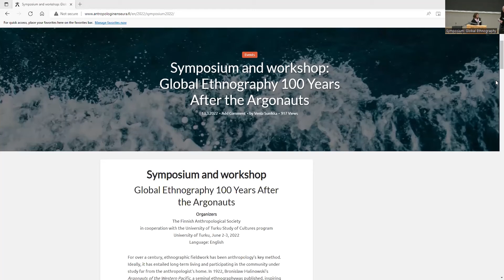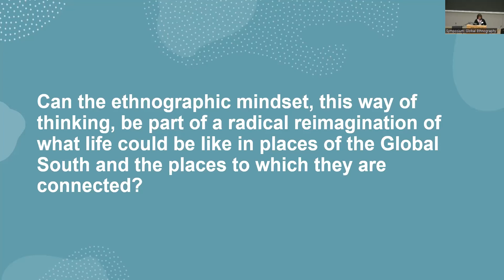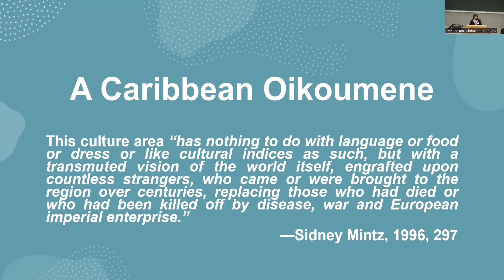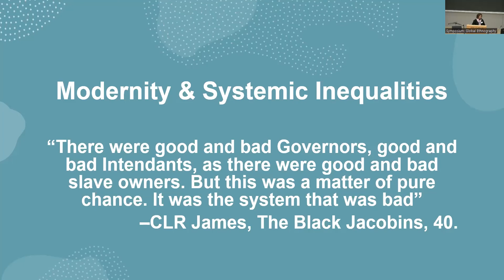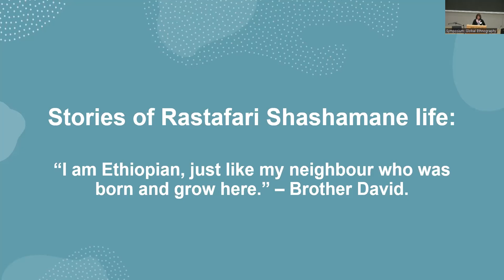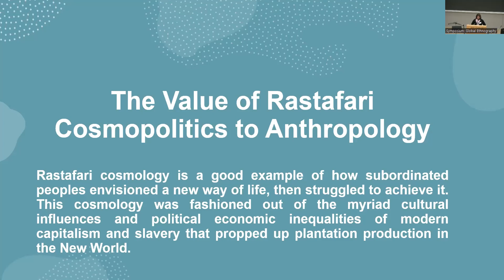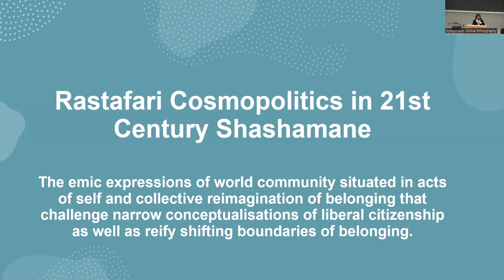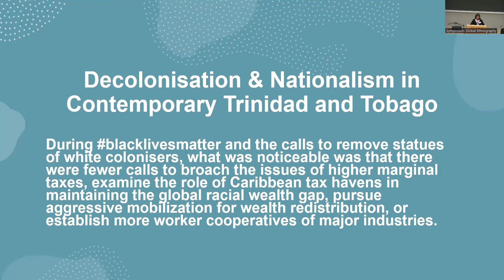Dr Shelene Gomes on cosmopolitan imaginings at 'Global Ethnography 100 Years After the Argonauts'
Symposium Global Ethnography 100 Years After the Argonauts organised by the Finnish Anthropological Society (FAS) June 2, 2022 in cooperation with the University of Turku Study of Cultures program

Keynote lecture by Shelene Gomes (University of the West Indies): Cosmopolitan imaginings: a Caribbean oikoumene and perspectives on counter-modernity

For over a century, ethnographic fieldwork has been anthropology’s key method. Ideally, it has entailed long-term living and participating in the community under study far from the anthropologist’s home. In 1922, Bronislaw Malinowski’s Argonauts of the Western Pacific, a seminal ethnographywas published, inspiring many in the discipline with its holistic analysis of Trobriand Islanders in the Pacific, establishing an ideal for immersive anthropological research in the 20th century.

In recent decades, the ideals of ethnography have fluctuated. Malinowski’s methods and problematic positionality have been criticized, as have ethnographic fieldwork, anthropology, and study of cultures in general. Problems of subjectivity and fictionality as well as colonial attitudes and imbalanced power dynamics have been discussed and debated. Moreover, the requirement for long-term fieldwork has posed a significant practical and resource challenge for researchers. The hegemonic position of Anglo-American anthropology has also raised worries about the homogeneity of the anthropological scope.

Malinowski’s Argonauts celebrates its 100th anniversary, making it an apt milestone to examine anthropology’s traditional fieldwork ideals and inspect current ways of doing ethnography. The symposium asks which elements of Malinowskian fieldwork are still useful to scholars, and in which ways have the diversification and globalization of the study of cultures as well as the ethnographic gaze questioned and altered the canon of fieldwork? In the symposium, contemporary ethnographic topics and settings, methodological initiatives and questions of decolonization dealt with by contemporary ethnographic research  – or  those that it should deal with – are discussed.